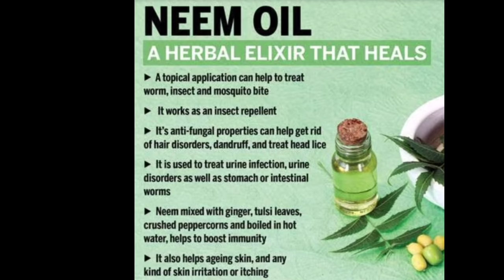Lice/Lice Treatment/Lice Removal/Lice Treatment at home in Telugu/Lice Eggs/Pelu povadaniki chitkalu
Normal lice comb
wooden neem lice comb
steel lice comb

Electrical lice  machine comb

Neem oil